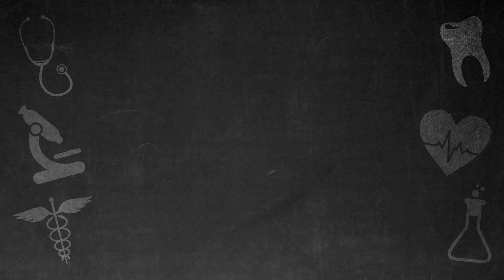Radiological Sciences Ph.D. Program: Medical Physics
Jodie Gray, a student in the Radiological Sciences Ph.D. program at the Graduate School of Biomedical Sciences at The University of Texas Health Science Center at San Antonio speaks about why she became interested in the Medical Physics track.